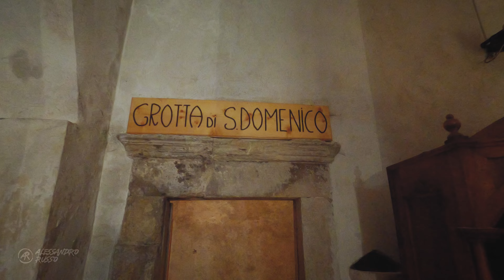Lago San Domenico e Lago di Barrea in canoa | Abruzzo 4K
🔴  Come sancisce il regolamento di YouTube, è vietato l'utilizzo delle immagini presenti in questo video senza la mia autorizzazione.

ATTREZZATURA
- 𝗟𝗮 𝗺𝗶𝗮 cam - GoPro Hero 8 Black

00:00 Lago San Domenico
01:10 Lago di Barrea